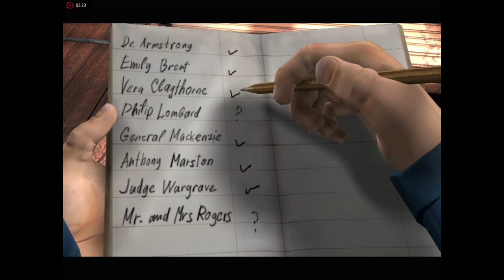Agatha Christie: And Then There Were None Walkthrough- Part 1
Agatha Christie: And Then There Were None gameplay walkthrough- Part 1